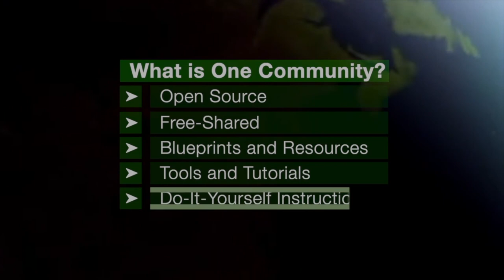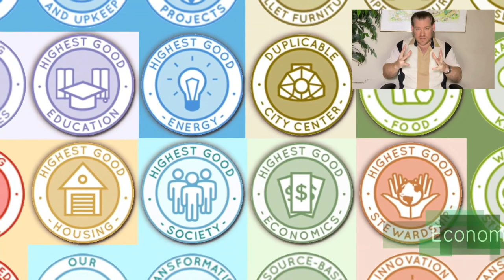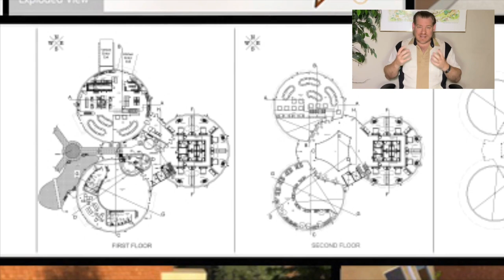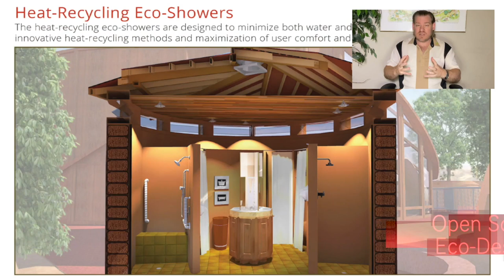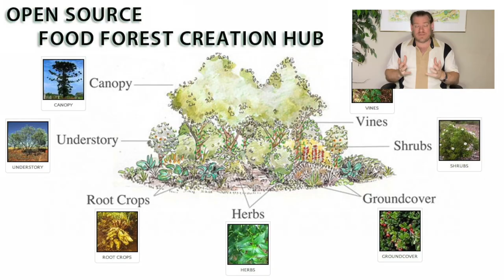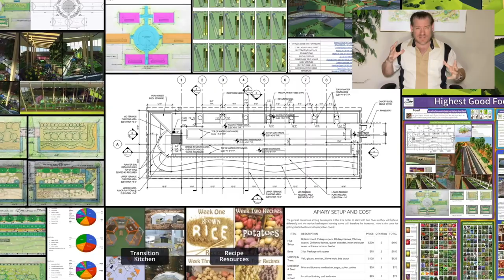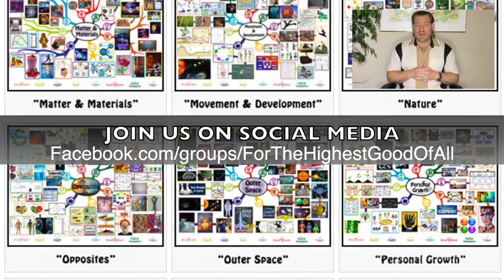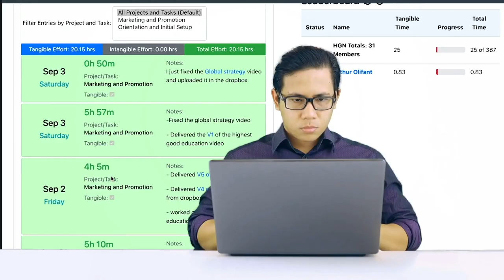One Community Weekly Progress Update #566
as a Path to a More Luxurious Life | Using Natural Systems of Recovery | Eco Village | Sustainable Energy | Global Sustainability | World Change | Green New World | One Community | Weekly Progress Update #566 Specifics are

THIS WEEK'S TOPIC: Sustainability as a Path to a More Luxurious Life